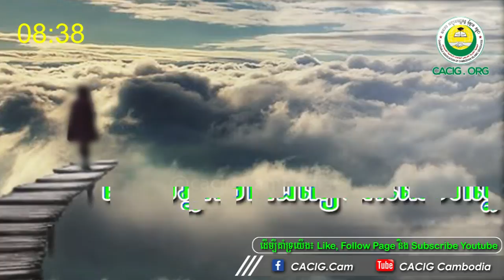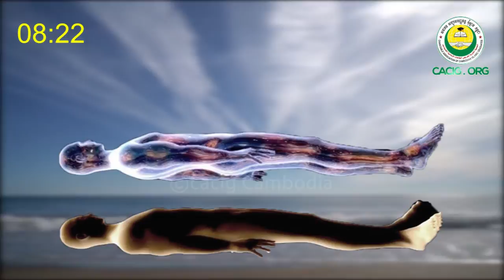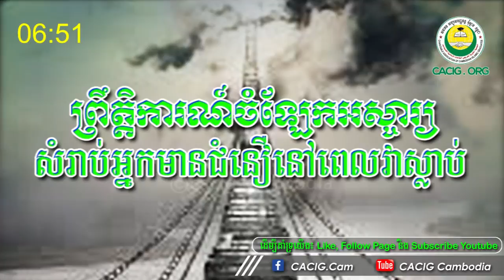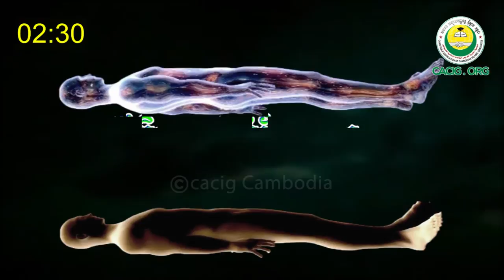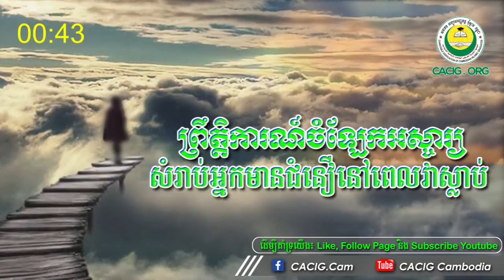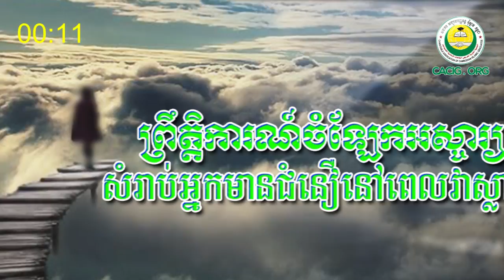THE HAPPENS TO MUSLIM BELIEVERS SOUL IN AFTER LIFE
L i k e  F o l l o w e r :
Tel, WhatsApp & Telegram: (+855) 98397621